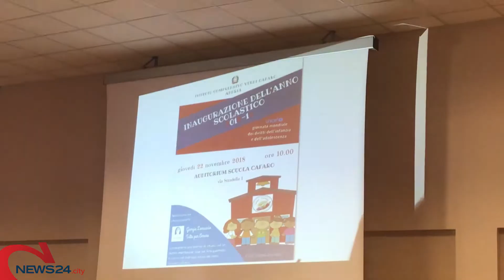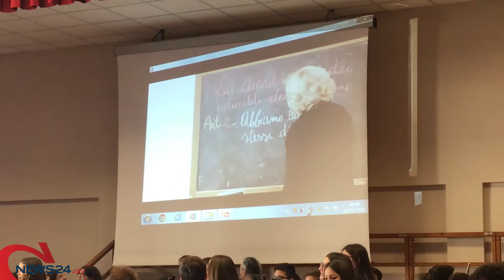ANDRIA | Alla "Verdi-Cafaro" si inaugura l'anno scolastico nel segno della Giornata del Bambino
Consegnata una borsa di studio dedicata alla memoria di Giorgia Lomuscio